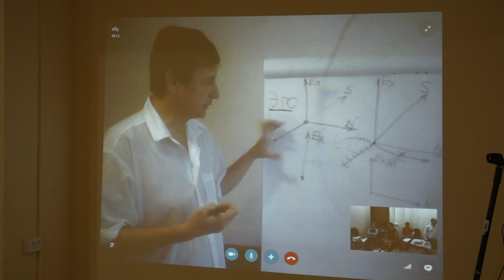00074 Мерности функций.Соционика.Букалов.Карпенко